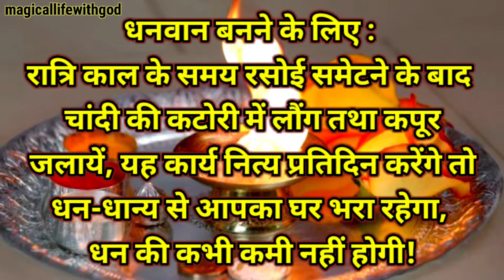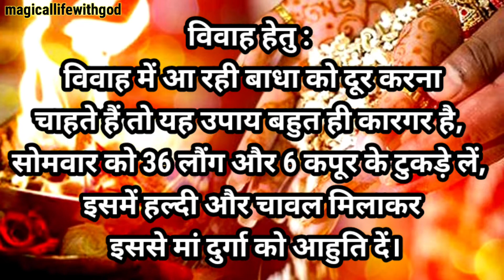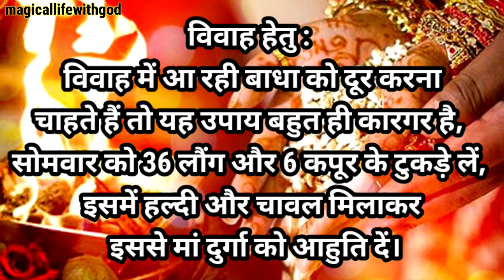जीवन को सुखी बनाने के लिए कपूर के उपाय | Kapur Ke Fayde | Kapoor Ke Totke | Vastu Tips |भीमसेनी कपूर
Kapoor Ke Totke: कपूर के 1 टुकड़े का उपाय, लक्ष्मी संग आएंगें कुबेर, Kapoor Ke Upay, Kapoor ke Fayde

kapur ke fayde
Kapur ke totke Kapoor ke totke Vastu tips
camphor benefits
kapoor ke fayde
kapoor ke totke
kapur ke totke
कपूर के फायदे
kapoor ke upay
uses of camphor
vastu tips
vrat tyohar totke
kapoor ke upay totke
kapur ke upay
kapur ke totke hindi
kapoor vastu tips
कपूर के उपाय
भीमसेनी कपूर के फायदे
भीमसेनी कपूर के टोटके
vastu shastra
kapoor laung ke totke
tips and remedies of camphor
vastu tips of camphor
kapur ke totke upay
भीमसेनी कपूर
aasrikoriginalskapur ke fayde
uses of camphor
vastu tips
kapur vastu
kapoor vastu
वास्तु कपूर
vastu tips for home
camphor uses for vastu
camphor vastu tips
कपूर के फायदे हिंदी में
वास्तु टिप्स हिंदी
वास्तु शास्त्र
how to remove vastu dosh from house
bhagyoday ke liye upay
kapoor jalane ke fayde
pitra dosh ke upay
dev dosh ke upay
pati patni ke rishte majboot karne ka vastu upay
भिमसेन कापूर
भीमसेन कापूर चे फायदे
 भीमसेनी कापूर मराठी
 bhimseni kapoor uses
bhimseni kapoor
 bhimseni kapoor ka upyog
bhimseni kapoor uses in marathi
bhimseni kapoor ki pehchan
 bhimseni kapoor ke fayde in marathi
 bhimseni kapoor fayde
 bhimseni kapoor in marathi
भिमसेन कापूर